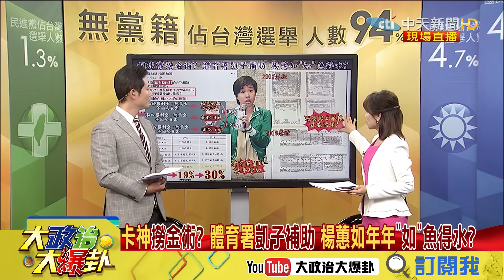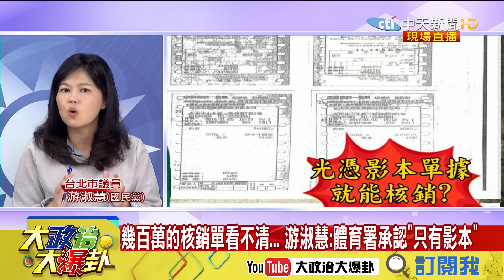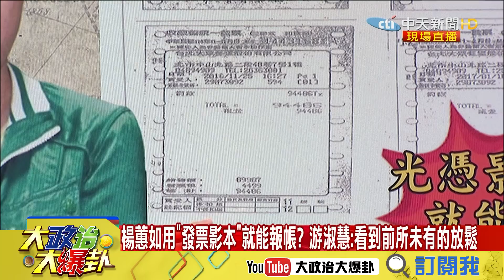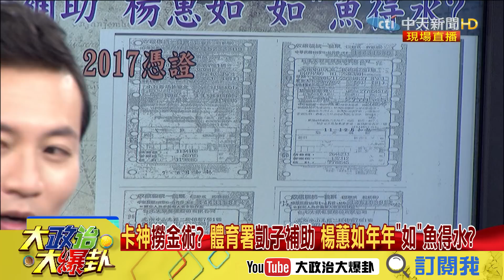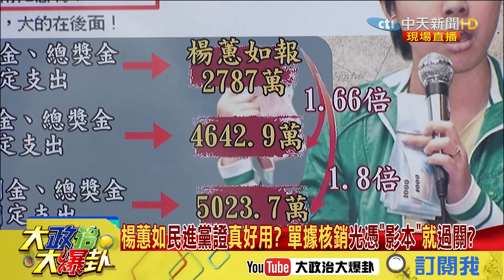【精彩】楊蕙如民進黨證真好用？單據核銷光憑影本就過關？